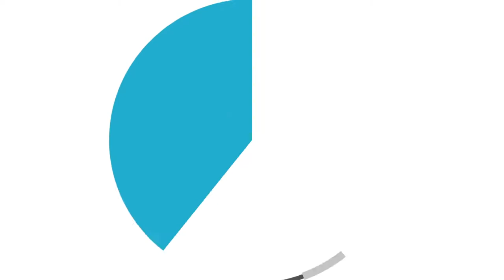The ShareLingo Project